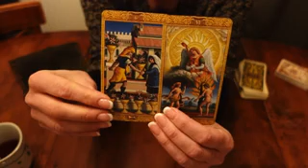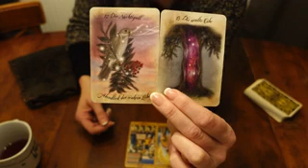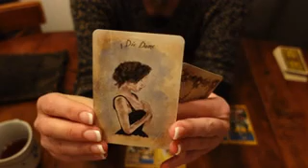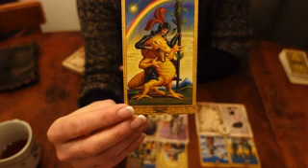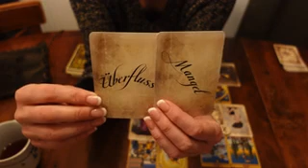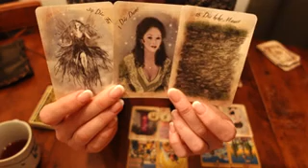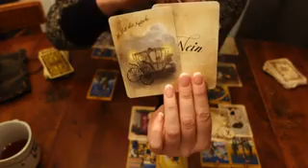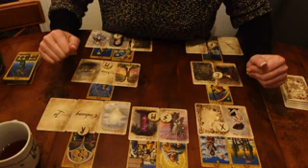Der Weg: Entscheidungslegung - Die Facetten 💎 der Liebe ❤️ und wahre Verbindung 💞... Traust Du Dich❓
In dieser Entscheidungslegung "Der Weg" geht es um die Liebe, ihre Facetten, Bedeutung und Kraft... denn die Liebe ist und bleibt die stärkste Kraft im Universum ❤️🙏

Wenn Du mir eine kleine Geste Deiner Wertschätzung übermitteln möchtest, kannst Du dies auf folgendem Weg als Spende tun